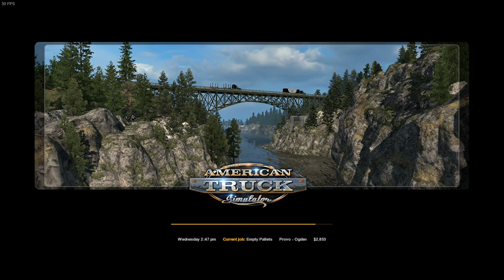American Truck Simulator 5 30 2021 Part 57 Utah Driving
What I have on this job to deliver: ''empty pallets". From Provo, Utah and driving to Ogden, Utah. I pick the quick jobs I do at random. Sometimes I end up picking urgent jobs. These ones can give you more money.  Every job is a little different from the rest. But I still got to drive  quite a bit.
Icon: Part of my journey, and the gps told me to drive on this road. You can see a little bit of the top of the red truck I was drivng.